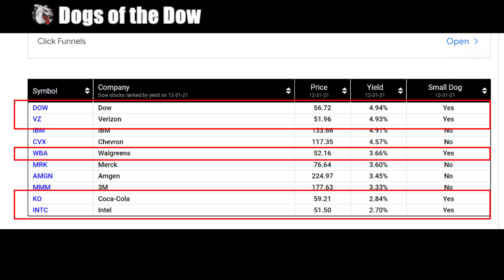What are the Dogs of the Dow | Dogs of the Dow Investing Strategy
"Dogs of the Dow" is an investment strategy that attempts to beat the Dow Jones Industrial Average (DJIA) each year by leaning portfolios toward high-yield investments. The general concept is to allocate money to the 10 highest dividend-yielding, blue-chip stocks among the 30 components of the DJIA. This strategy requires rebalancing at the beginning of each calendar year. -Investopedia